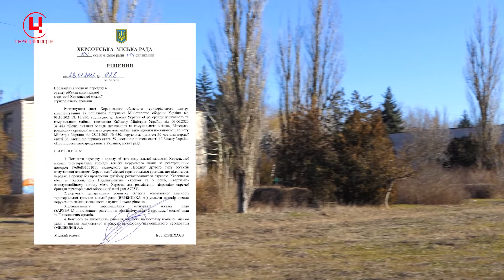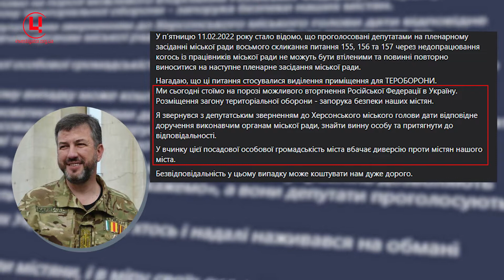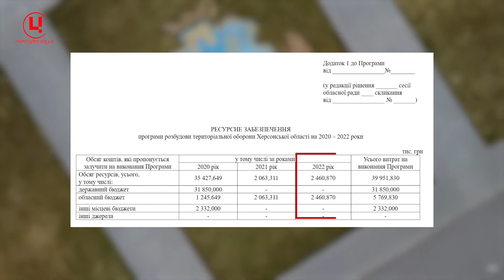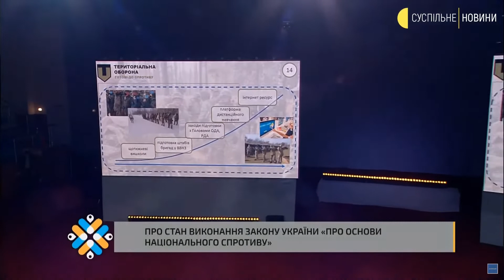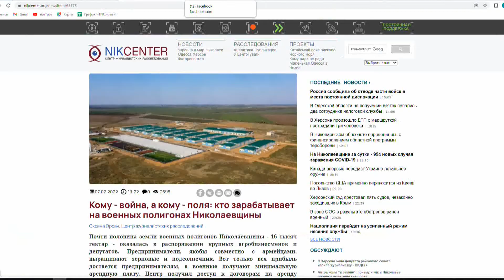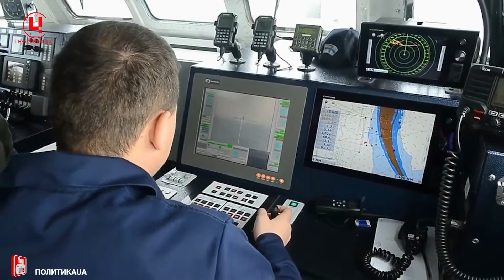Війна сьогодні: Формування тероборони Херсонщини та блокада Росією Азову і Чорного моря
Цей випуск присвячений новому роду військ, який 1 січня цього року з’явився у Збройних силах України - Територіальній обороні (ТрО).

Упродовж останніх років Євгеній Лешан, редактор Центру журналістських розслідувань,  молодший лейтенант, резервіст територіальної оборони ЗС України детально і фахово інформував про жорсткі дискусії щодо того, якою має бути територіальна оборона, у складі чого і під чиїм началом.

Передбачено формування 29 бригад тероборони, до яких  входять 160 батальйонів. Чимало деталей - кількість, строки формувань та  ресурси ТрО повідомив Валерій Залужний, головнокомандувач ЗСУ під час засідання президії Конгресу місцевих та регіональних влад, що проходив 11 лютого у Харкові під головуванням президента.

Найбільше справедливих питань викликають два моменти: структура фінансування (бо цей тягар на плечах органів місцевих громад якось взагалі обійшли у Харкові) і забезпечення належними приміщеннями для управлінь бригад і баз батальйонів ТрО.

На день проведення Конгресу у Харкові, із 160 військових частин - тих самих батальйонів  приміщення отримали лише 88. Але 25 із них потребують капітального ремонту, а 63 - поточного. Херсонську область серед тих, хто пасе задніх, не називали. Однак особливих успіхів  кореспонденти ЦЖР не спостерігають. Про непросте народження тероборони Херсонщини - у сюжеті Альони Ніколової та Петра Коберника.

Далі йдемо на південь. До окупованого Криму, де Росія проводить морські маневри, що загрожують усьому Чорноморському регіону. Нахабство окупантів, породжене, серед іншого, безкарністю, вкотре перейшло межу міжнародного права. Тотальне перекриття ділянок Чорного моря довкола кримського півострова, створило морську блокаду українських портів та загрозу судноплавству. Детальніше про це Євгеній Лешан у своєму відеоблозі разом із морським експертом Богданом Устименком.